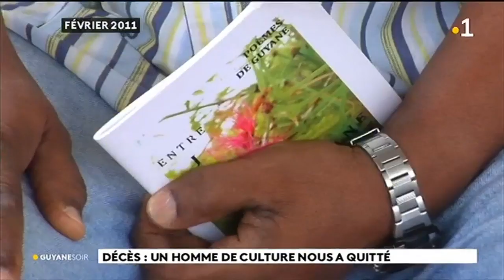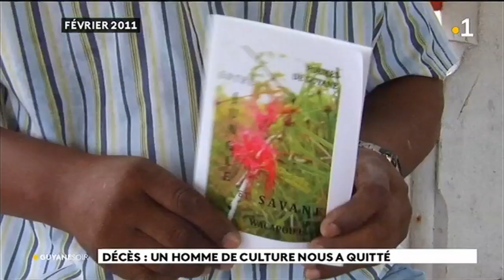Décès : un homme de culture nous a quitté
Une figure incontournable du paysage culturel guyanais, Isaïe Wacapou est décédé à l'age de 74 ans. Passionné d'écriture, il est auteur de plusieurs recueils de poèmes. Conférencier, il était spécialisé dans l'histoire des noms des rues de Cayenne.